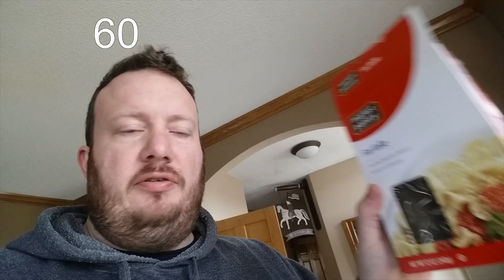Lifetime 60 Day Challenge Day 28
Me, logging my daily routine to try to keep myself honest.

Equipment:
Samsung Note 4
Canon 80D
GoPro Session 5
Lense 17-85mm
Mic 1: Rode Stereo VideoMic
Mic 2: Sennheiser EW 100-ENG G3